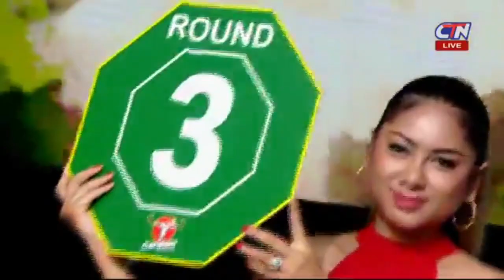ហ៊ឹម សេរី ប៉ះ ខាំ ខ្លានាង,Him Serey Vs Kham Khlaneang, CTN 27 June 2020